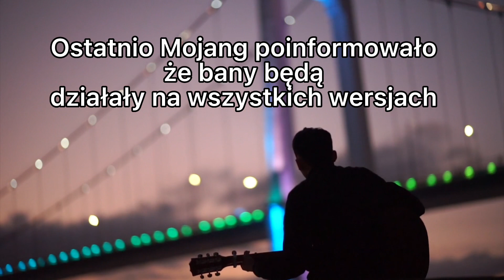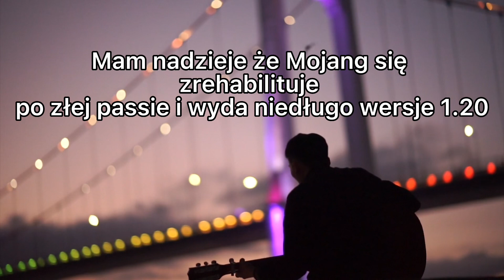KOLEJNE NIEPOWODZENIA MOJANGU! BRAK SNAPSHOTA! NIEWYDANE 1.19.1!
KOLEJNE NIEPOWODZENIA MOJANGU!